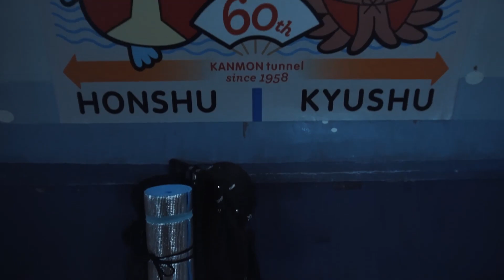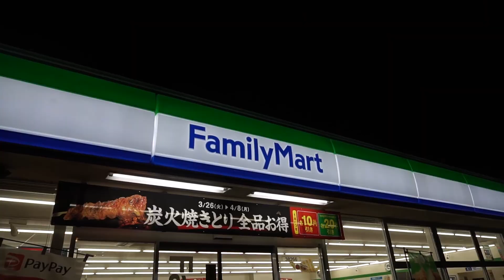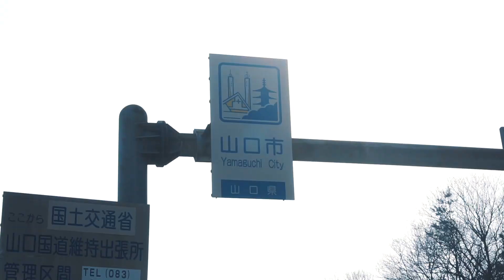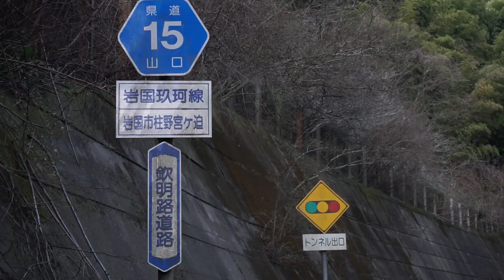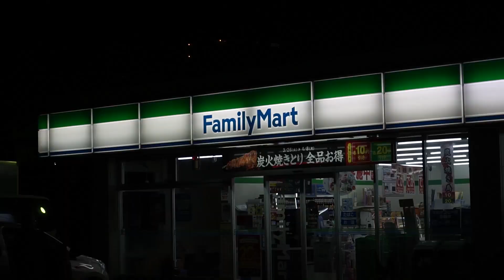The most interesting day!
Day 9 was a nice chill day being Fukutsu but was down head back up, so I gave my self an early start, by riding 20km to Sanyoonoda
but day 10 Ride was 124km
A long and most random day to date on this adventure..
Randomly did a tv interview, nearly died on a hillbomb and meet the Japanese Brady bunch family on the side of the road when I went to down one of the craziest hillbomb to date
Glad it’s over and now I can chill for the next few days in Iwakuni